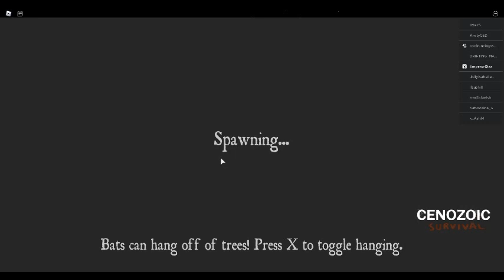birth of a baby zebra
today this video of birth of a zebra!